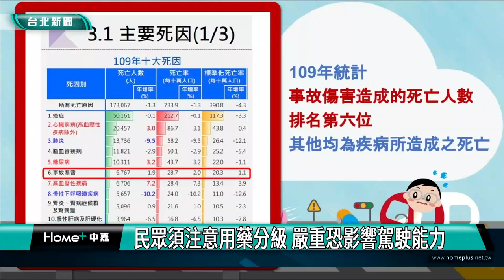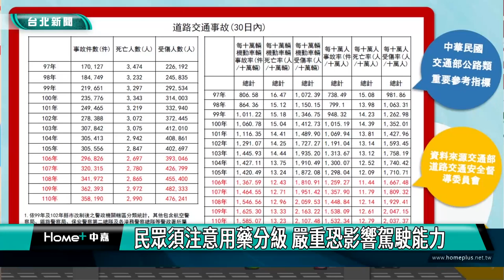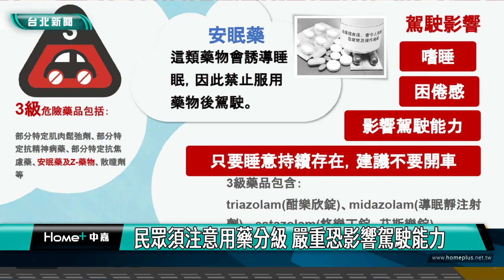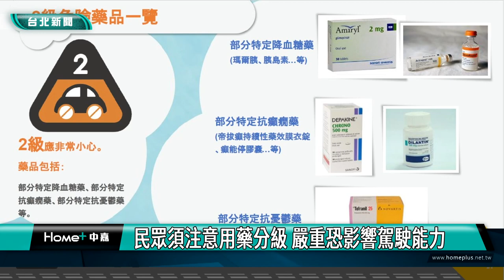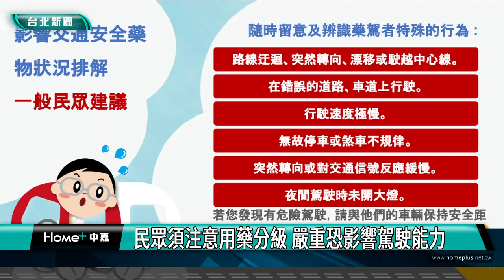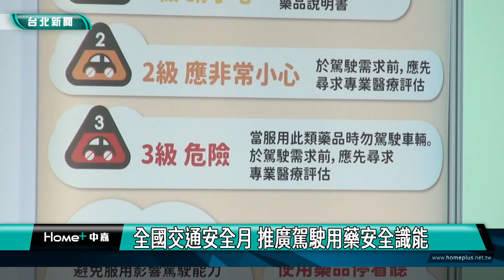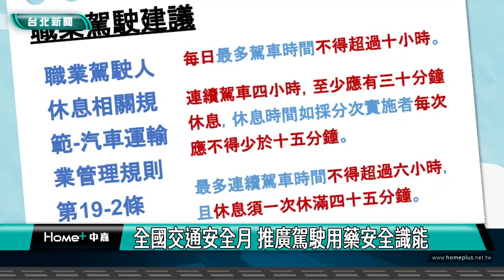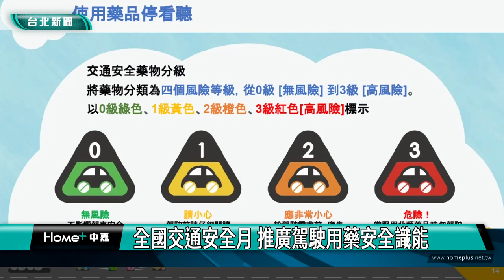事故|新聞|民眾須注意用藥分級 嚴重恐影響駕駛能力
民眾須注意用藥分級 嚴重恐影響駕駛能力

喝酒不開車已經成為民眾琅琅上口的標語，但除了喝酒，服藥民眾的駕駛安全也必須重視，就有醫師根據國外文獻，發現安眠藥、抗憂鬱劑與交通事故有明顯相關，另外也有眼藥水等藥劑可能影響駕駛，期盼大眾關注。